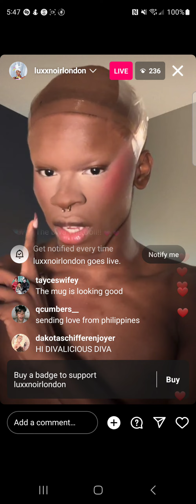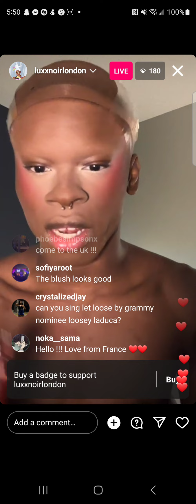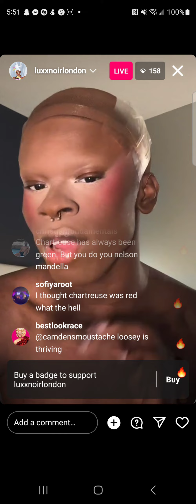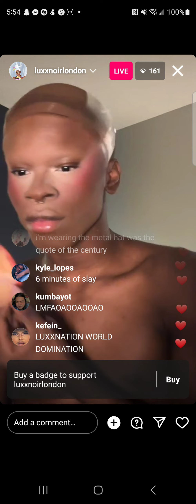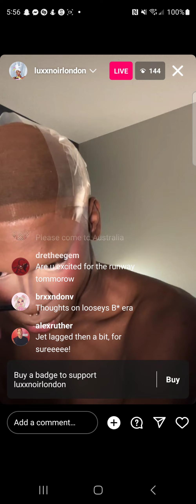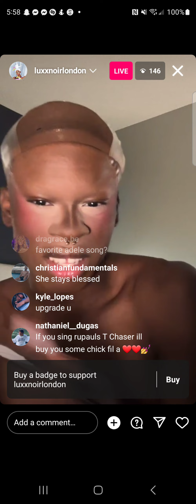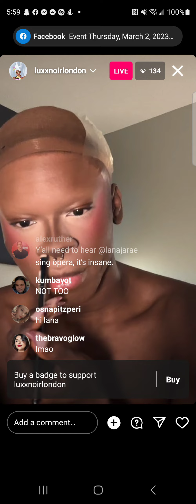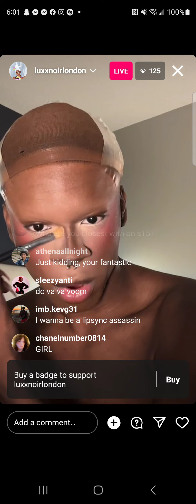luxx noir london - rpdr s15 🇺🇸 - instagram live - thursday, 2 march 2023